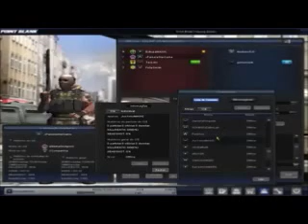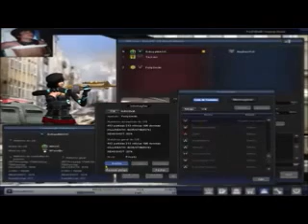Shooting Game - Point Blank Auto Reloaded